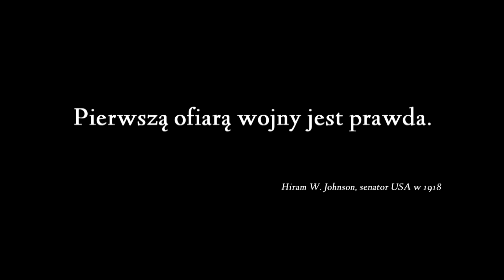Jak działa rosyjska propaganda? „Użyli ścieżki dźwiękowej z ćwiczeń fińskiej armii” (UWAGA! TVN)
Jak to możliwe, że tak wielu Rosjan popiera inwazję na Ukrainę? W jaki sposób propaganda tłumaczy im to, co się dzieje i dlaczego trafia na tak podatny grunt?